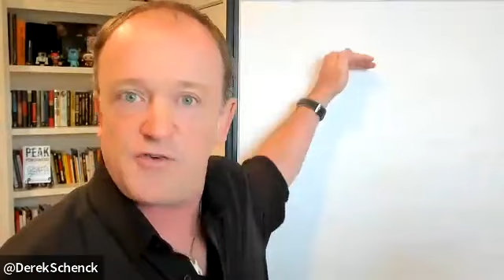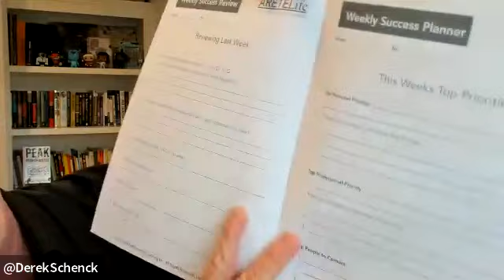Freedom Friday 11/3/23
Freedom Friday with Guest Speaker Derek Schenck 11/3/23